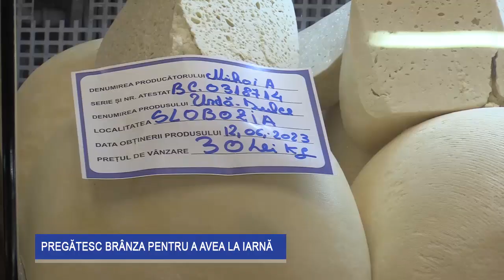Cum se păstrează brânza pentru iarnă